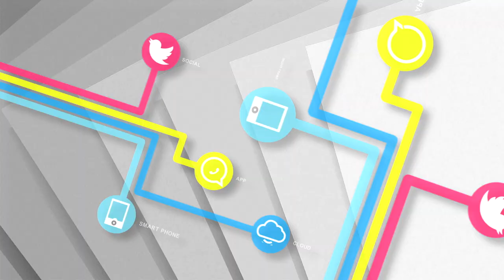Nokia 8110 4G mai più senza!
Arriva in questi giorni nei negozi il Nokia 8110 4G, riedizione di un mitico successo del passato, che viene venduto a 89,99.

Non è uno smartphone, non ha al suo interno tecnologia al top, ma ha generato un hype incredibile.  E' giustificato?

No, dal mio punto di vista, perché il bananino è davvero poca cosa, ma nella versione gialla ha un look irresistibile.